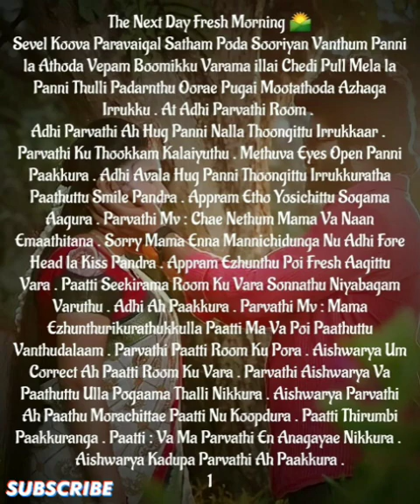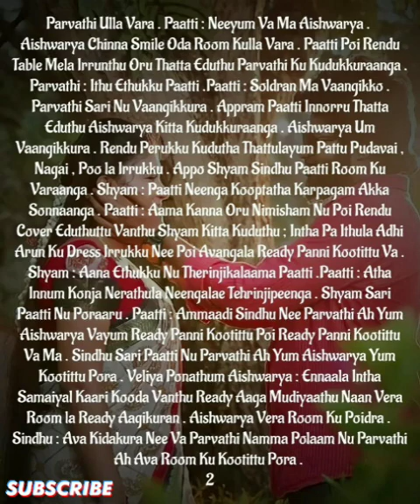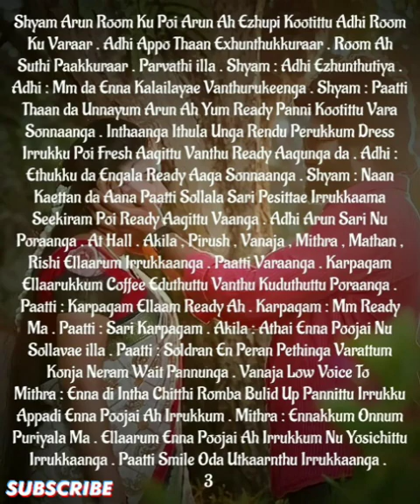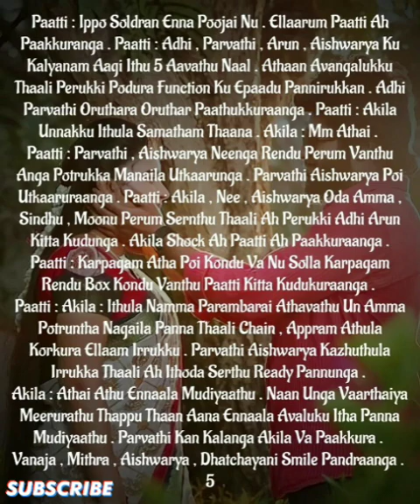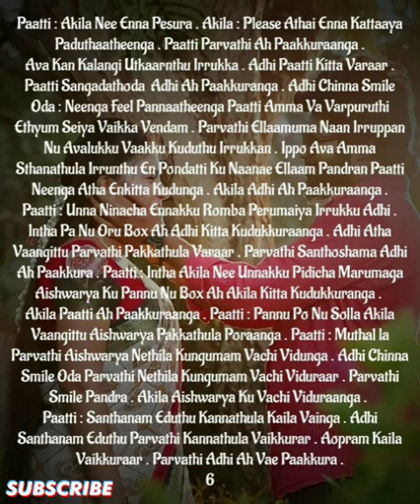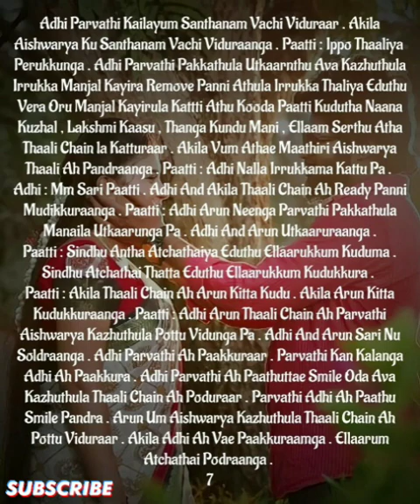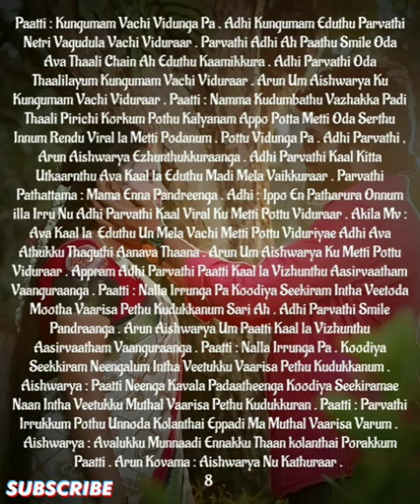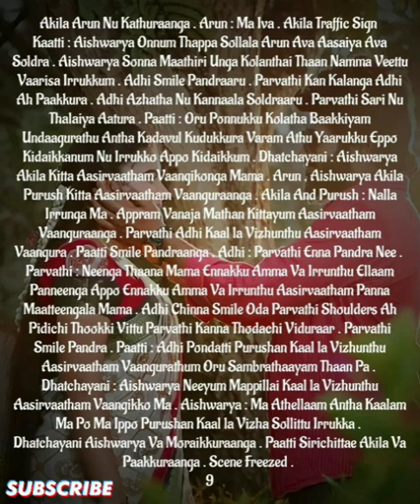Adhithyavin Kaathal Devathai || Episode 72 || AP Tale Time